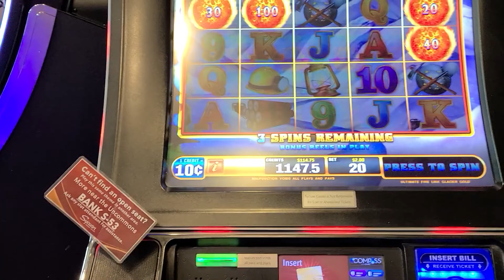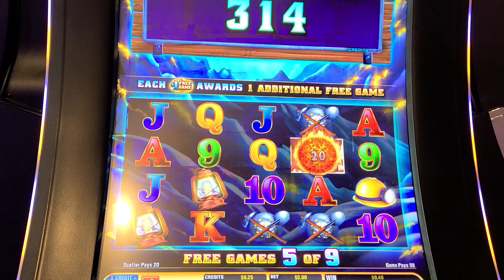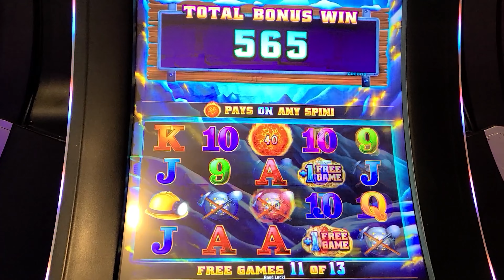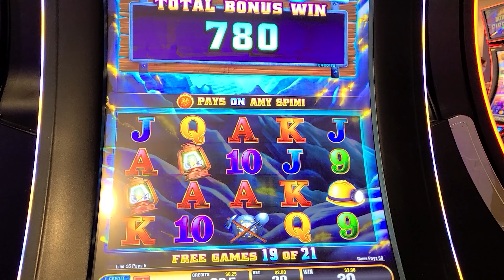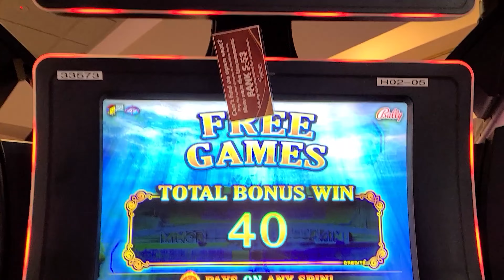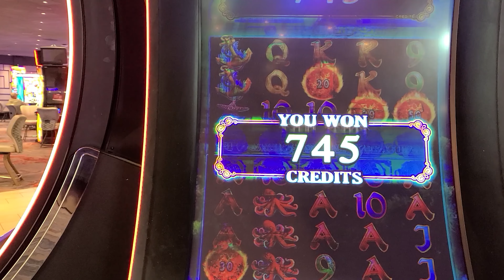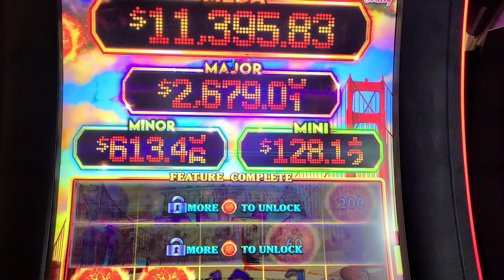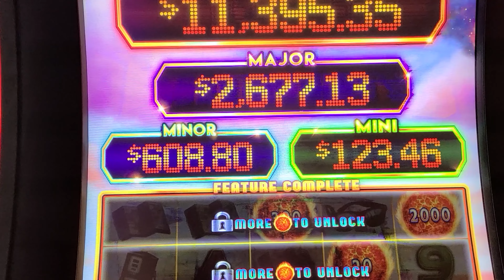Ultimate Fire Link!! , DROPPING BALLS IN BONUSES ! WOOHOO!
LAS VEGAS BONUSES , DROPPING BALLS IN BONUSES ! WOOHOO!